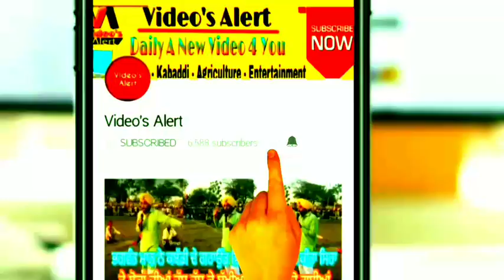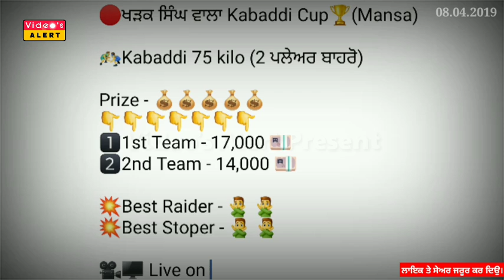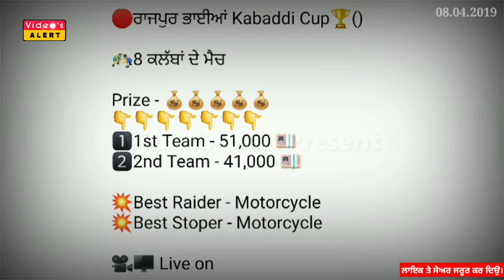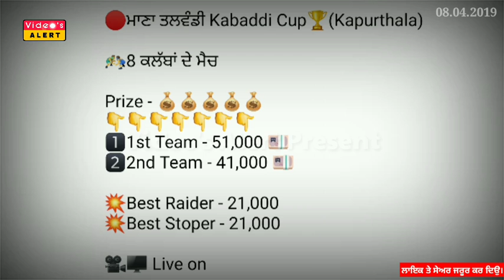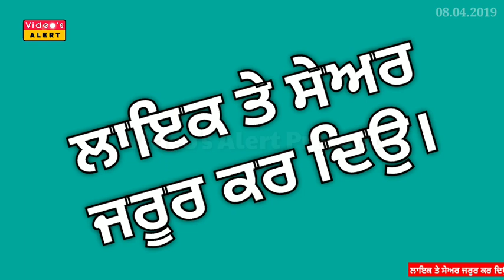ਕਰੋ ਨੋਟ! ਅੱਜ ਹੋਣ ਵਾਲੇ ਕਬੱਡੀ ਕੱਪ 08 ਅਪ੍ਰੈਲ 2019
Today's Kabaddi Cup 08 April 2019